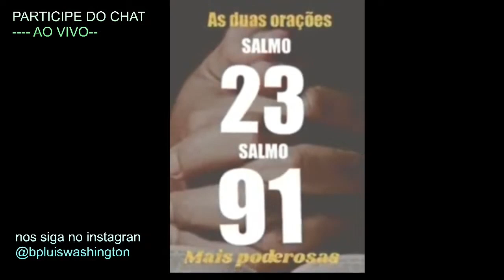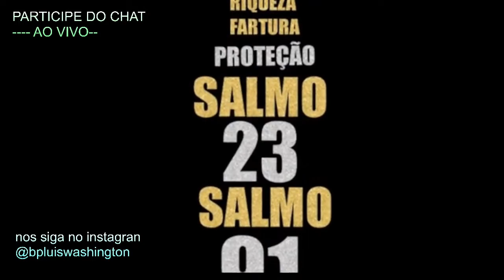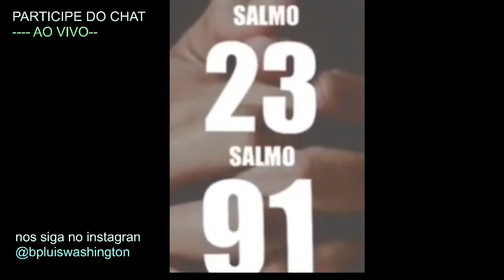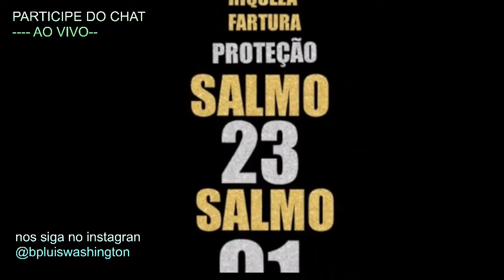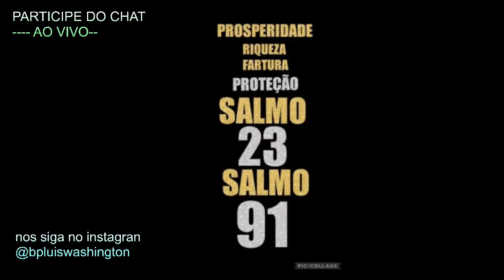VENHA ORAR NESSE DIA 25/10 AS DUAS ORAÇÕES MAIS FORTES SALMO 91 E SALMO 23 LIVRAMENTO PROSPERIDADE🙌